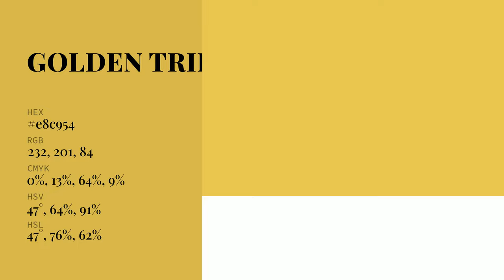Golden Trident color e8c954 hex Cool Yellow color e8c954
What color is Golden Trident ? e8c954 hex, Cool Yellow color e8c954

Hex e8c954 Color Code is also known as Golden Trident color

Hex e8c954 Color code in CMYK color (process color) code model is generated after subtraction of 0% cyan, 13% magenta, 64% yellow, 09% black.